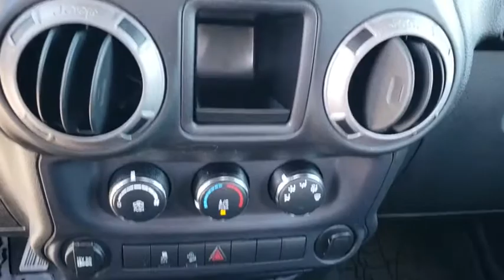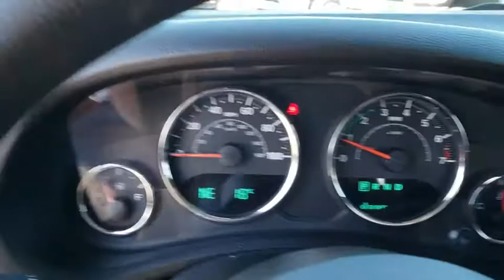2015 Jeep Wrangler New Smyrna Beach, Port Orange, Daytona Beach, Deltona, Sanford, FL W292562B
Billet Silver Metallic Clearcoat Used 2015 Jeep Wrangler available in New Smyrna Beach, Florida at New Smyrna Chrysler. Servicing the Port Orange, Daytona Beach, Deltona, Sanford, FL area.
2015 Jeep Wrangler 4WD 2dr Sport - Stock#: W292562B - VIN#: 1C4AJWAG9FL756305

CARFAX 1-Owner, Superb Condition. iPod/MP3 Input, 4x4, Brake Actuated Limited Slip Differential, CD Player, SIRIUS SATELLITE RADIO, TRANSMISSION: 5-SPEED AUTOMATIC (W5A5..., ENGINE: 3.6L V6 24V VVT, AIR CONDITIONING, . AND MORE! KEY FEATURES INCLUDE: iPod/MP3 Input, CD Player, Brake Actuated Limited Slip Differential MP3 Player, 4x4, Steering Wheel Controls, Rollover Protection System, Electronic Stability Control. OPTION PACKAGES: TRANSMISSION: 5-SPEED AUTOMATIC (W5A580) Hill Descent Control, Tip Start, AIR CONDITIONING, SIRIUS SATELLITE RADIO, ENGINE: 3.6L V6 24V VVT (STD). Jeep Sport with Billet Silver Metallic Clearcoat exterior and Black interior features a V6 Cylinder Engine with 285 HP at 6400 RPM*. . EXPERTS CONCLUDE: KBB.com's review says There's generous ground clearance, minimal overhangs, and that distinctive Jeep look, of course. Being equipped with 4-wheel drive, the Wrangler is nearly unstoppable off road.. SHOP WITH CONFIDENCE: CARFAX 1-Owner VISIT US TODAY: If you are looking for a trusted Daytona Beach Dodge dealer, an Orlando Jeep dealer, a Deland Chrysler dealer, or a Titusville Chrysler dealer, you have come to the right place! We also cater to our neighboring areas, such as Edgewater, Port Orange, South Daytona, Ormond Beach, Deltona, Debary, Orange City, Sanford, Casselberry, Longwood, Altamonte Springs, and more. Horsepower calculations based on trim engine configuration. Please confirm the accuracy of the included equipment by calling us prior to purchase.